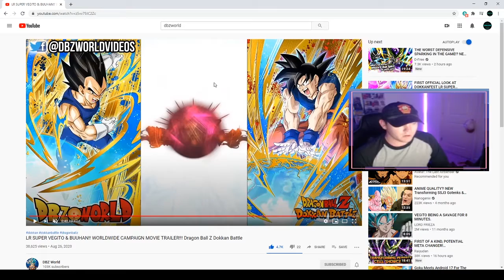NEW TRAILER FOR 350M DOWNLOAD CELEBRATION + BUUHAN & VEGITO CONFIRMED! | Dragon Ball Z Dokkan Battle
Hey guys, Cannibal here!